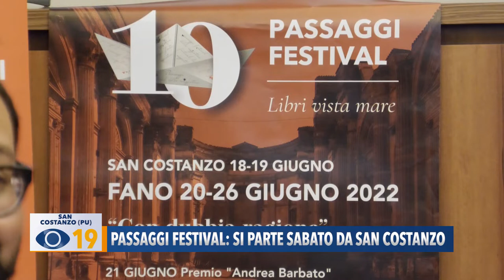Passaggi Festival: si riparte sabato da San Costanzo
Fervono i preparativi per la 10ª edizione di Passaggi Festival: quest’anno l’evento partirà sabato 18 giugno dal Comune di San Costanzo con Andrea Delogu, Veronica Pivetti, Iva Zanicchi e Catena Fiorello.